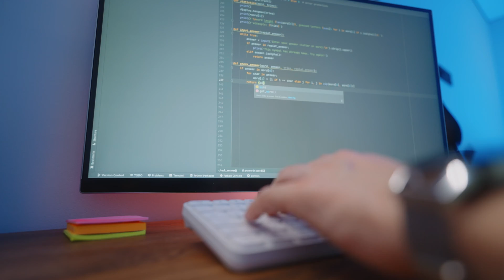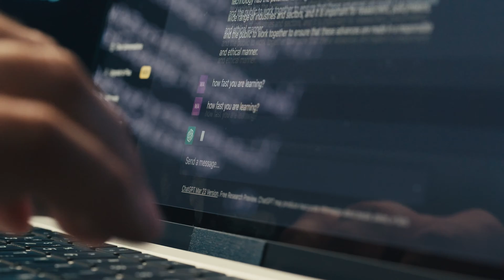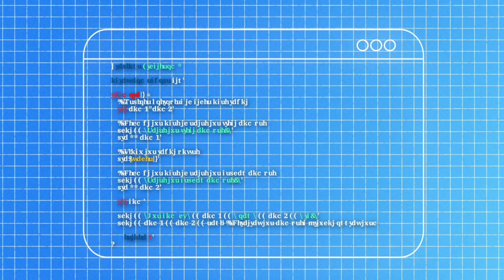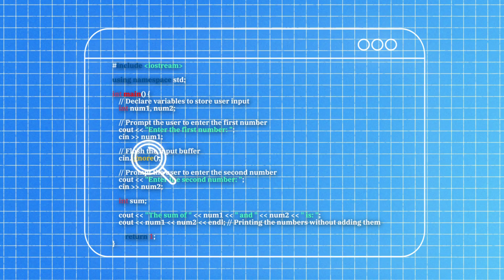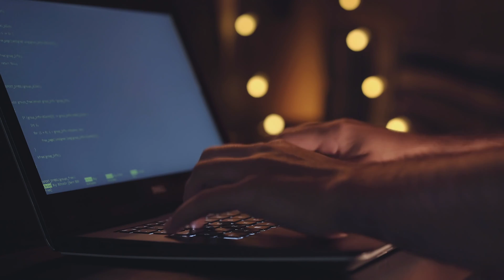Should You Use AI to Learn to Code?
The AI hype train continues into 2024, and many beginners are asking whether they should be using AI tools in the early stages of learning to code.

Spoiler alert! The answer is NO! In this video, Eric explains why beginners should avoid tools like Chat-GPT, Bard, Co-Pilot, and others. The negative impacts range from stunting your growth as a problem solver to setting yourself up for failure in job interviews.

👩‍💻 Join Our Coding Community on Discord!
Connect with peers, talk about tech, and share your learning journey.

💥 Learn to Code the Right Way! Build an Unshakeable Foundation.